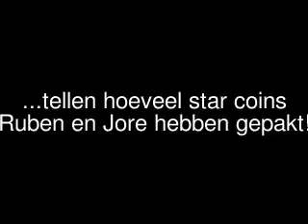LP 2 : Star coins - World 1 (dutch)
F*ck! de letters zijn te groot }:(